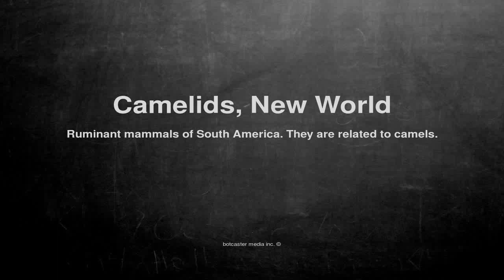Medical vocabulary: What does Camelids, New World mean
What does Camelids, New World mean in English?